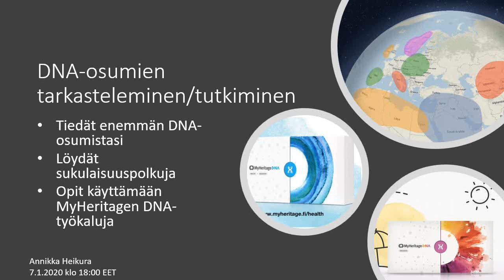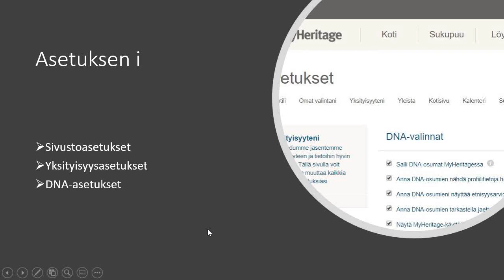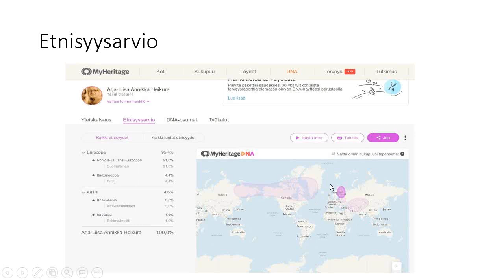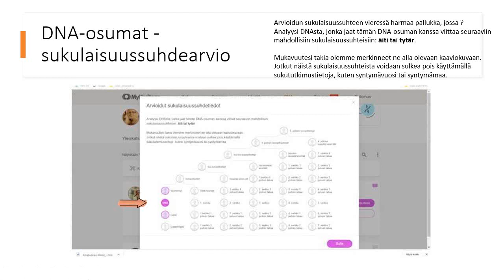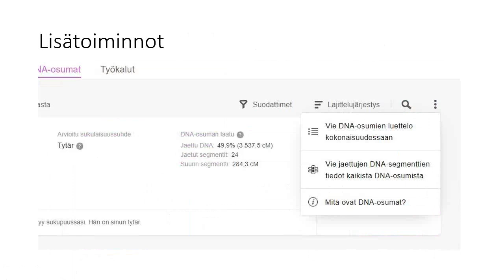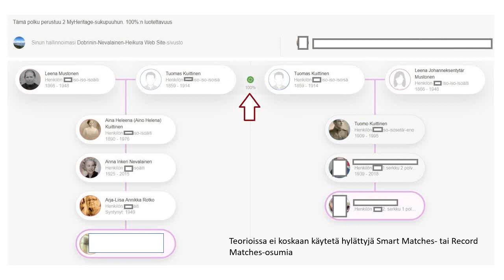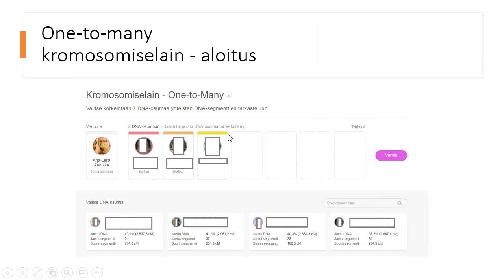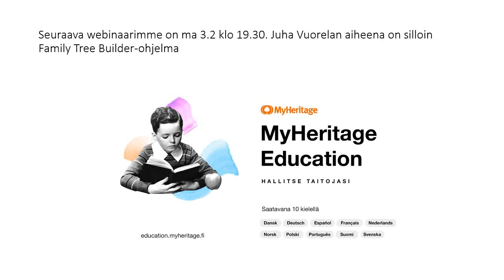DNA-osumien tarkasteleminen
Tarkastele DNA-osumiasi ja löydä sukulaisuuspolkuja heihin MyHeritagen työkalujen avulla.